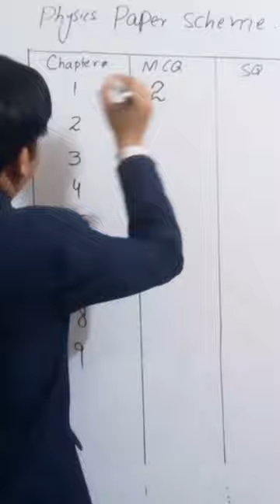Clasd 9th Physics paper pattern Mcq short and Long question 2023